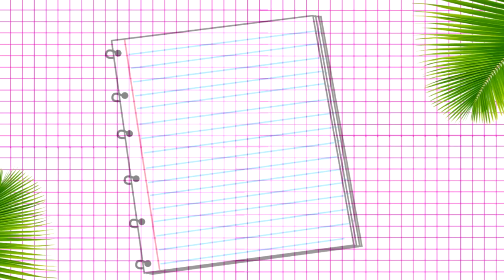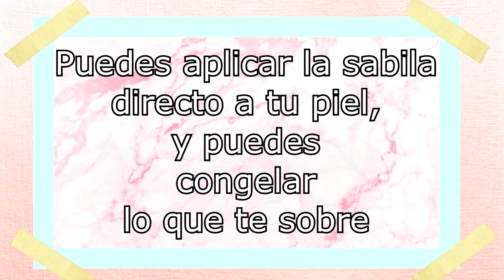♥ COMO ELIMINAR EL ACNE PARA SIEMPRE/ Belita ♥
En este video les muestro como lavo mi cara para eliminar el acne naturalmente en casa con remedios caseros.